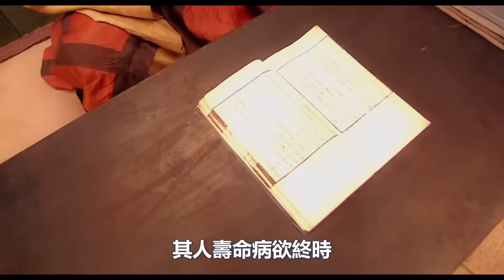修行一輩子，你是不是連佛的影子都沒見著？我來告訴你為什麼！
140歲高僧，容顏宛若30歲青年！皆因修持這部經典！